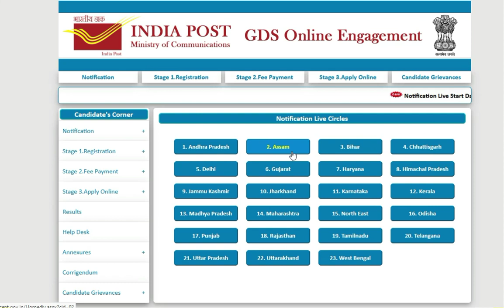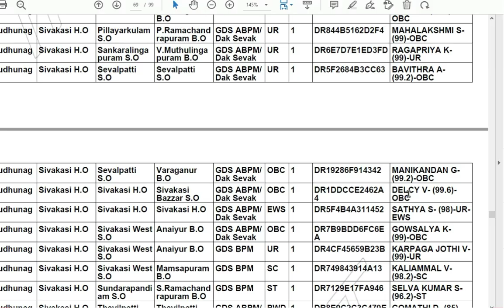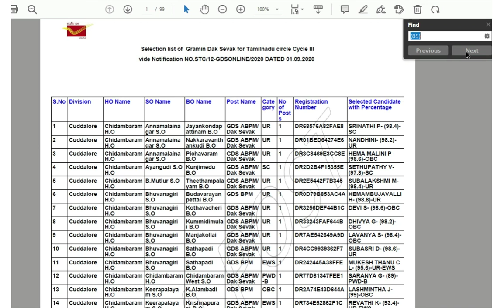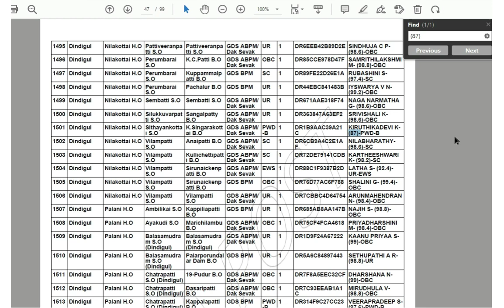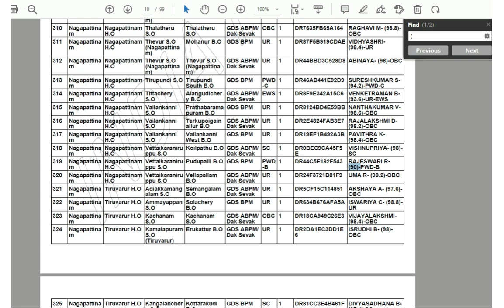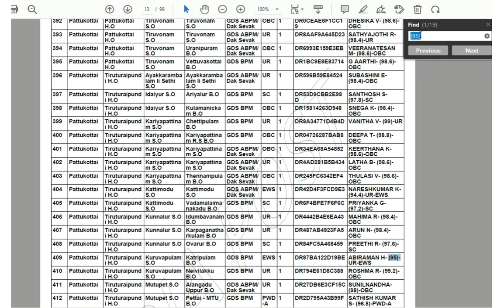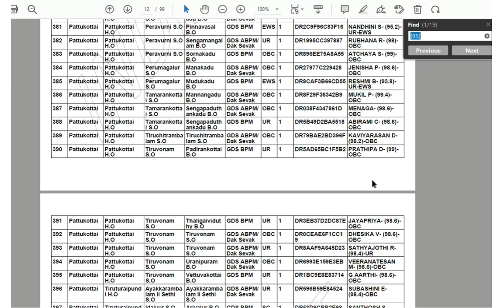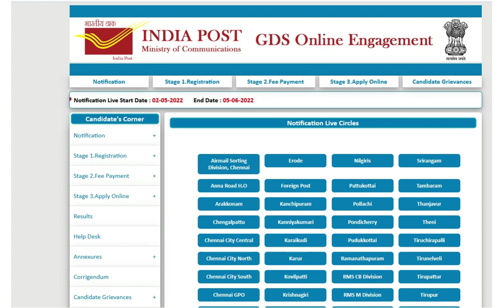POST OFFICE GDS CUT OFF MARK 2022 TAMILNADU😍POST OFFICE JOB VACANCY 2022 👉CATEGORY WISE CUT OFF 2022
How to apply GDS recruitment tamilnadu post office job 2022_2023.step by step |post office job apply online 2022 tamil | how to apply post office jobs 2022 in tamil |gds jobs 2022

post office cut off mark 2022 TamilNadu | post office recruitment 2022 | post office job vacancy 2022 tamil | post office recruitment 2022 in tamil | tn govt jobs 2022 in tamil | Government jobs 2022 in tamil | tamilnadu govt jobs 2022 in tamil | latest job vacancies | work from home jobs 2022 in tamil |